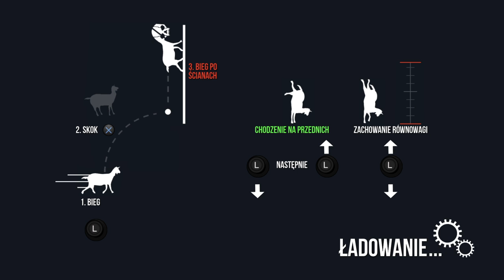Goat Simulator - Rymdskepp i Rymden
Film pokazujący jak zdobyc trofeum "Rymdskepp i Rymden"